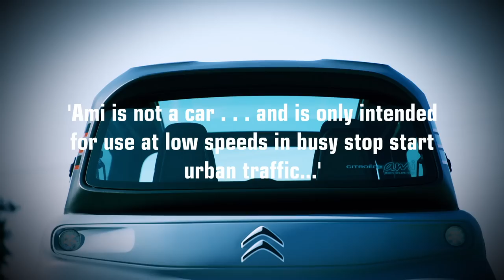Citroen Ami Team Test | Fifth Gear Recharged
The Ami is a tiny new small ‘vehicle’ from Citroen it’s been designed to be as cheap a possible and easy to maintain, with interchangeable panels and very basic construction. It’s planned to be used a bit like how you would use a bike-sharing scheme. It has a range of 48 miles and a top speed of 28mph. Could this be the future of city transport? Watch our brand new series, Thursdays at 9pm on Quest or via Discovery+